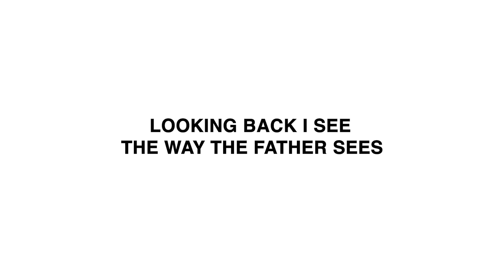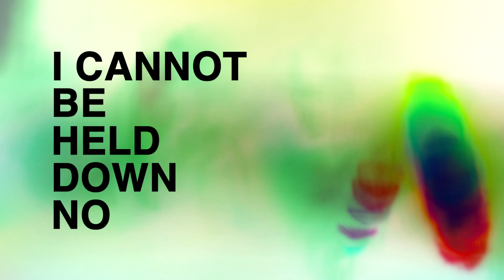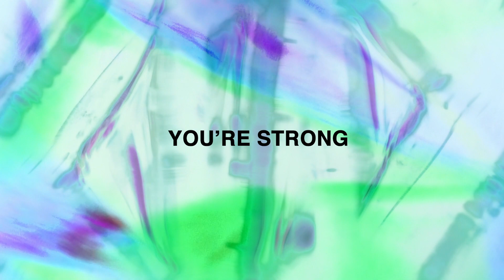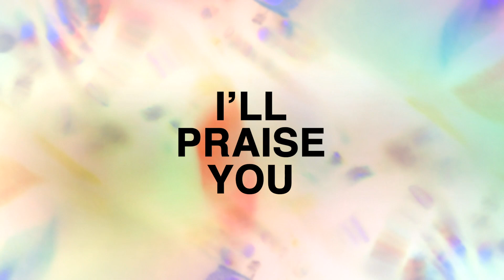Even in the Valley - KINGLY ft John Strandell (Radio Version) - Lyric Video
Even In the Valley (Radio Version)
Artist: KINGLY ft. John Strandell

Even In The Valley
(Feat. John Strandell)

Looking back I see You led me faithfully
Looking back I see the way the Father sees

I am convinced
Fully persuaded

Oh
Nothing’s gonna stop me now
I’ll praise You
Oh
I can not be held down no
Even in the valley I’ll praise You

All my trust in the One who is promising

My portion unending
My God You’re unfailing
In darkness and glory
Your name remains holy
Through sickness, diseases
You’re strong in my weakness
No battle, no weapon
Will stand in Your Kingdom
(My God is the champion)

Lyric Video made by Lee Bataller